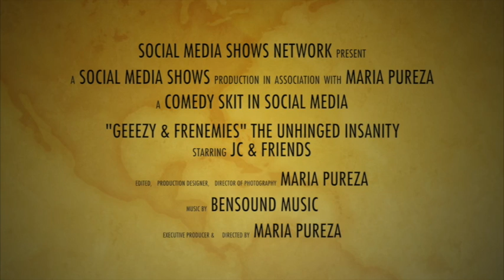Hawaii Escapade ~ Geeezy and Frenemies ~ September 24, 2018 E6 S4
Geeezy and his frenemies decided to fly to Hawaii for a fabulous Hawaii getaway. As a billionaire, Geeezy is now enjoying his time in Hawaii by the beach, the Aloha Stadium swapmeet and the Hula dancers.Watch and see what happened next.Subscribe on our Yuou Tube and Follow our pages fb.me@socialmediashows for additional shows of Geeezy and Frenemies.For scene ideas email us